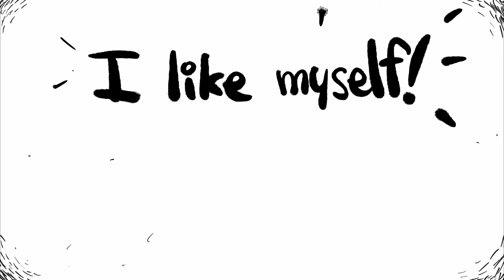I like myself by Karen Beaumont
Illustrated and animated one of our favorite children's books - I like myself, by Karen Beaumont.

link to the book on Amazon